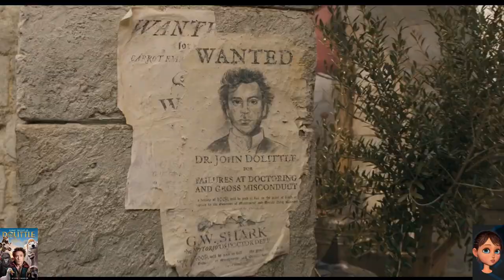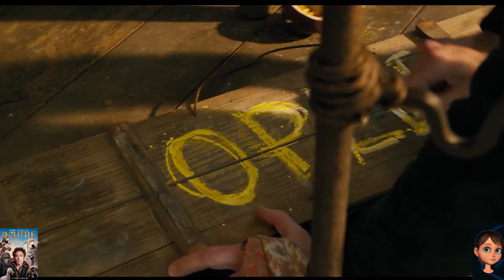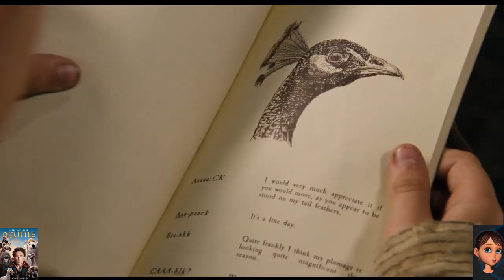Dolittle full movie review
In Victorian era Britain, Dr. John Dolittle is a Welsh veterinarian with the ability to communicate with animals. After his wife Lily dies at sea, Dolittle retreats from human society and only tends to animals at his sanctuary that Queen Victoria gifted him.

Years later, Tommy Stubbins, a young boy, accidentally wounds a red squirrel named Kevin while out with his hunter father. He finds himself led to Dolittle's home by his macaw Polynesia, who hopes his arrival will help Dolittle reconnect with humans.

At the same time, Queen Victoria dispatches her maid of honor, Lady Rose, to seek Dolittle's help when she falls seriously ill. After treating Kevin, Dolittle agrees to see Victoria, after Poly reveals he will lose his home to the Treasury if the queen dies.

At her palace, Dolittle finds Victoria being tended to by his lifelong rival, Dr. Blair Müdfly. Examining her himself in the presence of Müdfly and Lord Thomas Badgley, a member of the House of Lords, he discovers she was poisoned with nightshade and can only be cured with the magical fruit from the Eden Tree.

Dolittle mounts an expedition to handle this, leaving his lurcher Chip and a stick insect to keep an eye on the Queen while he is away. Although he takes along several animals for the journey, including Chee-Chee the gorilla, Yoshi the polar bear, and Poly, he refuses to take Tommy.

Poly, refusing to let Tommy be left behind, sends a giraffe and fox to collect him. He manages to reach the ship and helps out after beginning to learn how to talk to animals, especially when Müdfly begins pursuing Dolittle to impede his efforts.

To track down the fruit, Dolittle brings his expedition to Monteverde, ruled over by Lily's father King Rassouli, to recover her journal. He believes that it will help lead the way to the site where the fruit is found. However, Rassouli apprehends Dolittle when he tries to steal the journal and locks him in with a moody tiger.

While Tommy works to recover the journal, Dolittle stalls the tiger until Chee-Chee locates him and finds the courage to defeat it. Although the group acquire the journal, Müdfly steals it and destroys their ship. Rassouli, learning that Dolittle is trying to honour Lily's memory with his expedition and he also misses her, loans him a ship to chase after Müdfly.

Both parties eventually reach the island of the Eden Tree, only to find it is guarded by the dragon Ginko-Who-Soars. Although it attacks the groups, causing Müdfly to fall down a hole, it soon collapses from internal pain. Dolittle diagnoses and cures the dragon, causing Ginko to gratefully reward him access to the tree and its fruit.

Dolittle returns in time to cure Victoria, before revealing that Badgley had poisoned her to take the crown for himself. The queen has him sent to the Tower of London for treason, thanking Dolittle for saving her.

Returning home, Dolittle re-opens it to others, while taking on Tommy as his apprentice.

Cast
See also: List of Doctor Dolittle characters
Robert Downey Jr. as Dr. John Dolittle, a Welsh widowed veterinarian who has the ability to speak to animals.
Harry Collett as Tommy Stubbins, Dolittle's self-appointed apprentice.
Antonio Banderas as King Rassouli, Lily's father and the king of Monteverde.
Michael Sheen as Dr. Blair Müdfly, an old schoolmate and rival of Dolittle who gradually becomes impressed by Dolittle's special ability.
Jim Broadbent as Lord Thomas Badgley, one of the Queen's chairmen who sends Müdfly to get the Eden Tree fruit first.
Jessie Buckley as Queen Victoria, the Queen of the United Kingdom.
Carmel Laniado as Lady Rose, a maid of honor to the Queen who becomes Tommy's friend and love interest.
Kasia Smutniak as Lily Dolittle, Dolittle's deceased wife and King Rassouli's late daughter.[5]
Ralph Ineson as Arnall Stubbins, Tommy's uncle.
Joanna Page as Bethan Stubbins, Tommy's aunt.
Sonny Ashbourne Serkis as Arnall Stubbins Jr., Tommy's cousin.
Elliot Barnes-Worrell as Captain William Derrick, a British Captain Officer who follows Dr. Müdfly's orders.